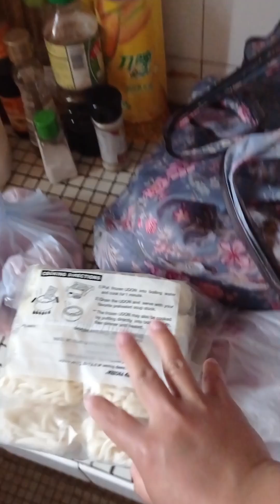MINI VLOG TKW HONGKONG (KE PASAR)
kegiatan rutin TKW follow aku trus ya...